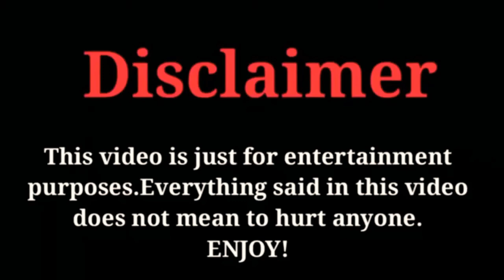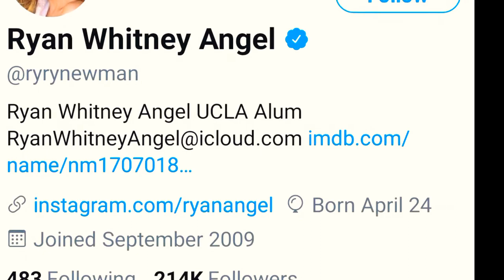Ryan Whitney Angel Lifestyle, Networth, Boyfriend, Hobbies, Facts And Biography 2021 | Celeb's Life